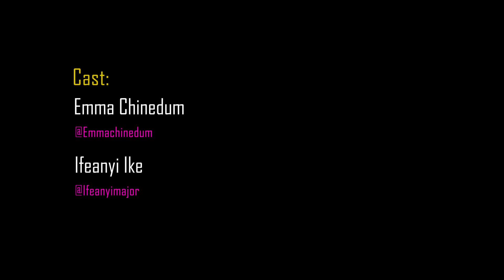BAD MOUTH - COMEDY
Drop your comments below and LIKE our video.